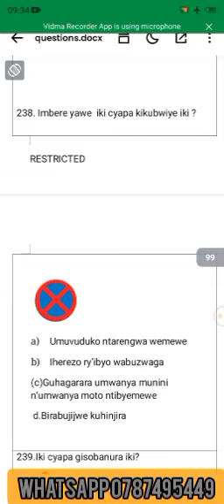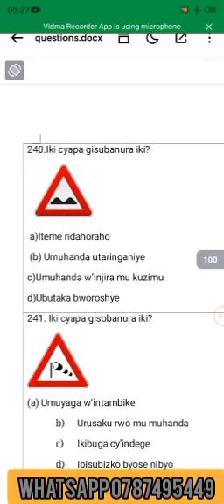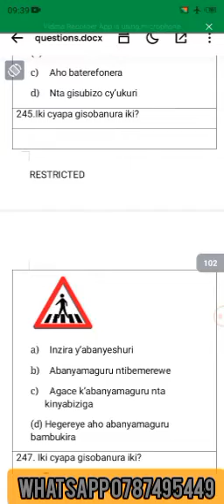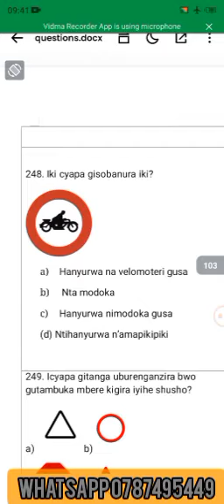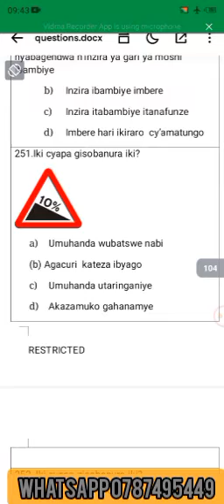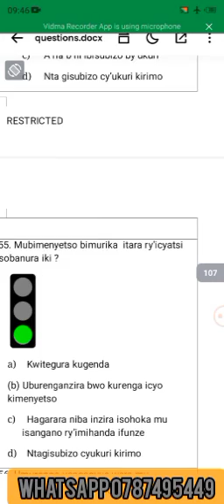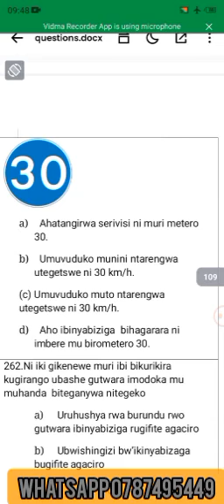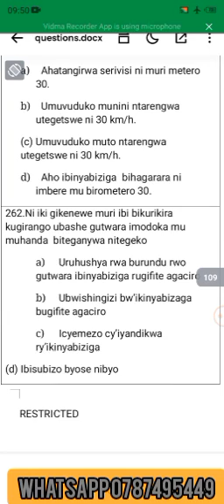Amategeko y'umuhanda isomo_rya_8: kurikira Ikizamini cy'ibyapa gusa ibibazo n'ibisubizo